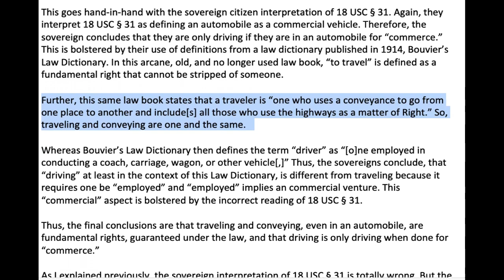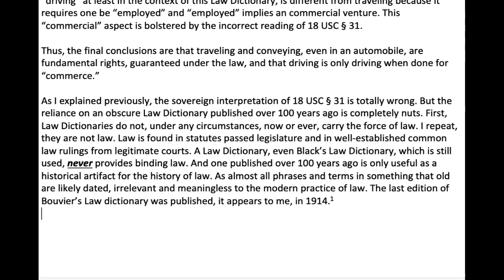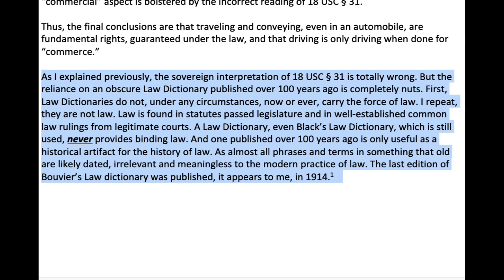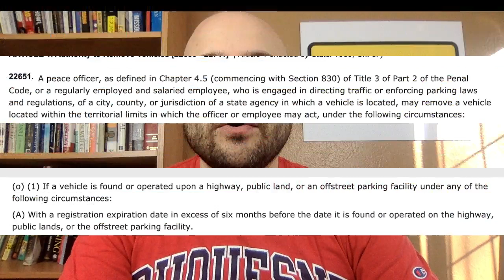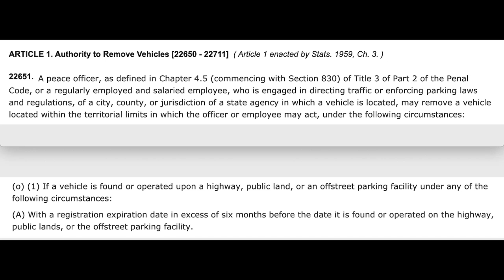Sovereign Citizen's Right To Travel Trumped By Smart Officer